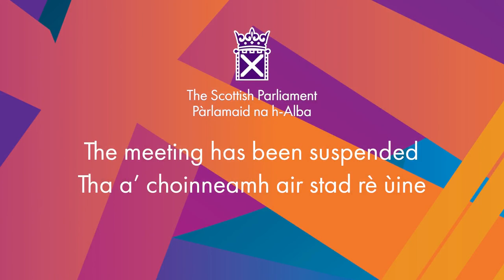Members' Business: Celebrating Success of Rugby in Scotland - 23 June 2022